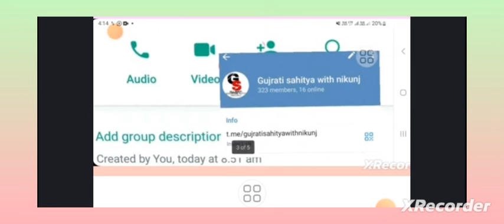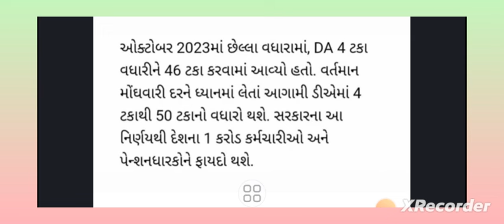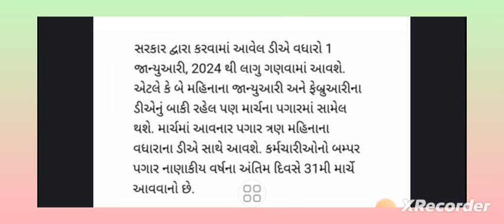આખરે બાકી DA Arrears વિષે આવી મોટી અપડેટ | Dearness Allowance Increase | DA Hike vadharo today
નમસ્કાર મિત્રો...

7th Pay Commission

8th Pay Commission

7th Pay Commission

govtemployees